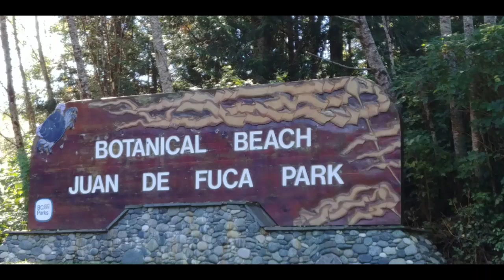Van island crawln botanical beach & sea lions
Got a spectacular surprise on this day
Check out